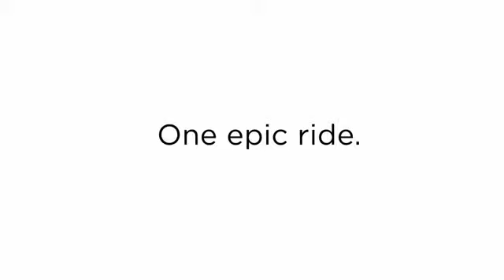Kia Motors commercial